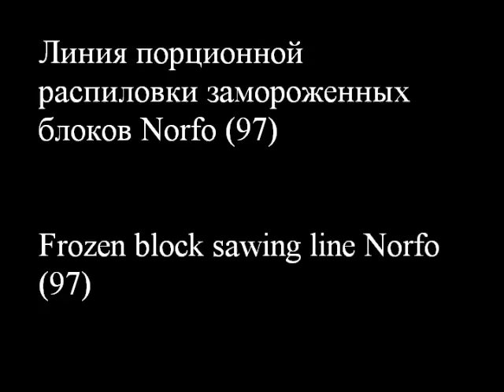Norfo sawing line for fish blocks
Norfo Automatic block sawing line for fish blocks is developed especially for cutting frozen fillet blocks.
The saw is equipped with a smooth-running feed table and solid guide system, which automatically feeds the blocks into the saw blade.